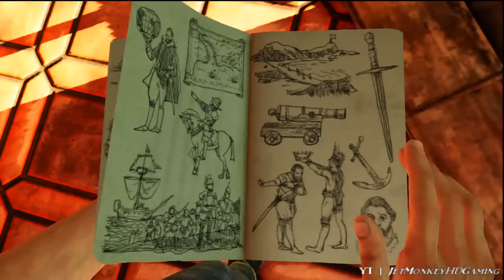Uncharted 3: Drake's Deception Pt.2 || PS3 || Chasing Sully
This is my playthrough of Uncharted 3: Drake's Deception without commentary

Uncharted 3: Drake's Deception is an action-adventure platform video game played from a third-person perspective, with the player in control of Nathan Drake. Drake will have a large number of different animation sets, enabling him to react according to his surroundings. Drake is physically adept and is able to jump, sprint, climb, swim, scale narrow ledges, wall-faces to get between points, and perform other acrobatic actions. Drake can now take on opponents in more ways than before: hand-to-hand combat with multiple opponents, contextual melee attacks, and new stealth options. Uncharted 3 also features expanded and diverse traversal moves with deep gunplay. Drake can be equipped with up to two firearms -- one single-handed and one two-handed -- and four grenades. Drake can pick up weapons, automatically replacing the existing weapon he was using, and additional ammunition from downed enemies.